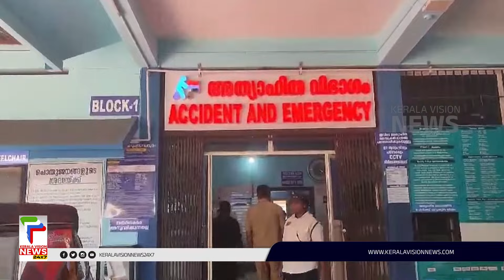ഇടുക്കി ചിന്നക്കനാല്‍ സിങ്കുകണ്ടത്തെ ജനവാസ മേഖലയില്‍ നിന്നും കാടുകയറാതെ ചക്കക്കൊമ്പനും മുറിവാലനും